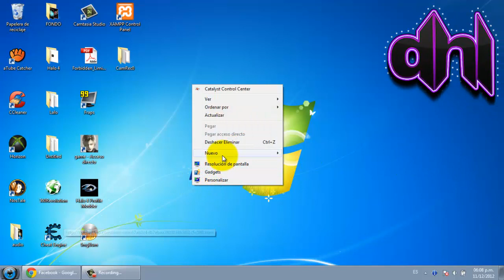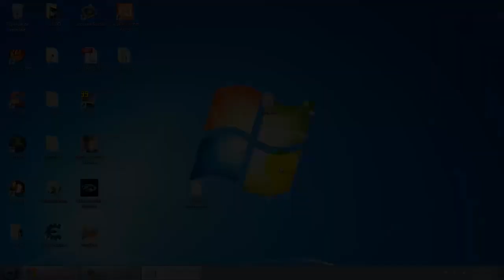Virtual dj portable [2012-2013]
Les enseño mi virtual dj portable
el link de descarga lo encontraran en:

encontraran este y muchos mas.